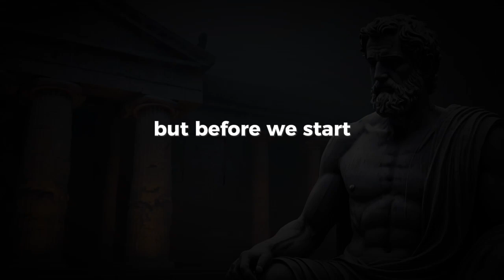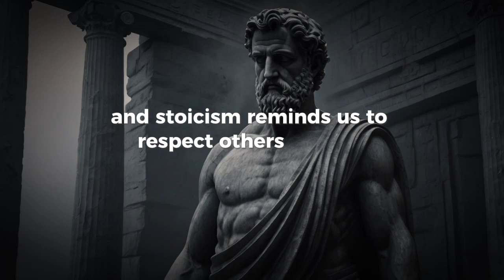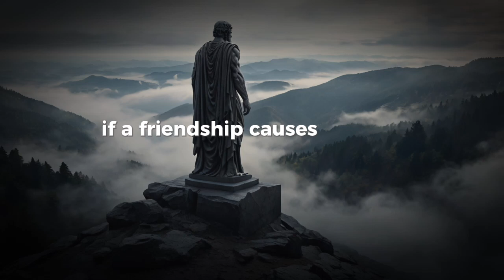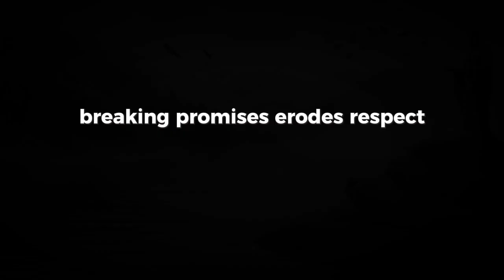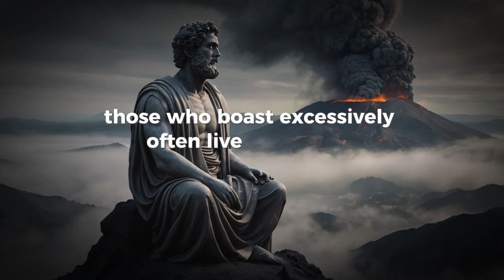Powerful Stoic Teachings to Navigate Challenges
Stoicism, an ancient Greek philosophy, offers timeless wisdom for navigating life's challenges. It emphasizes rationality, self-control, and the importance of virtue. This video explores essential lessons from Stoicism that guide us toward a more meaningful and resilient life.

We delve into key principles such as valuing human relationships over wealth, avoiding quarrelsome individuals, respecting others' burdens, and trusting our intuition about connections. By understanding these teachings, we can foster healthier interactions and build stronger bonds with those around us.